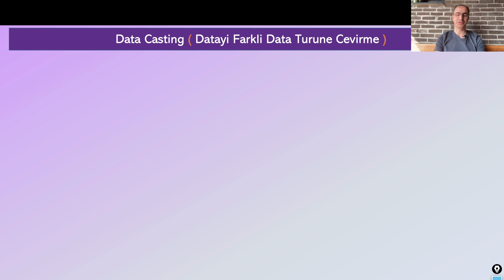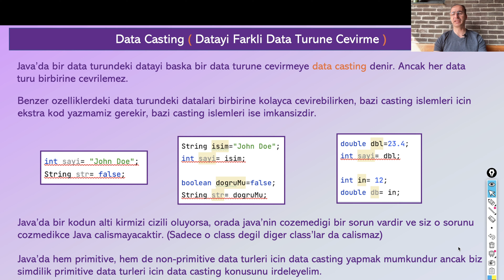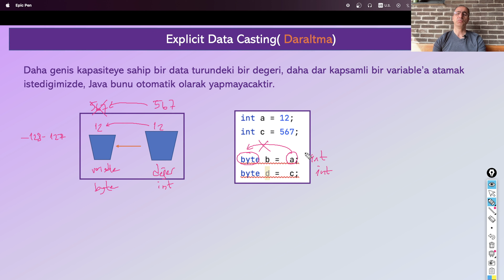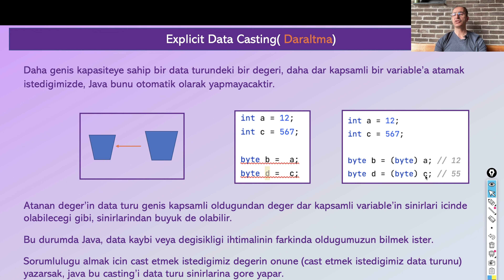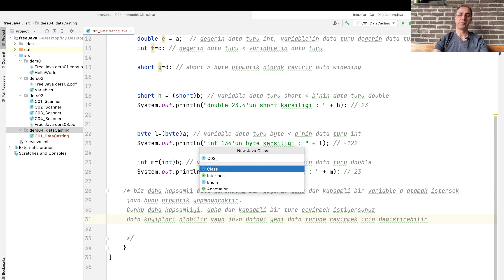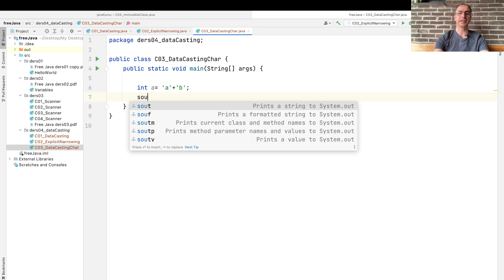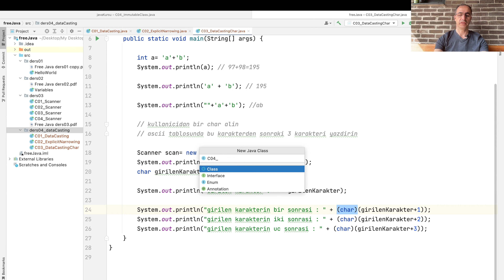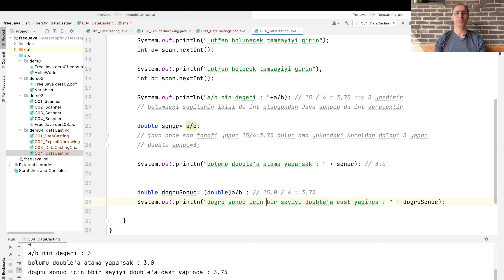Free Java Dersleri 04 Data Casting